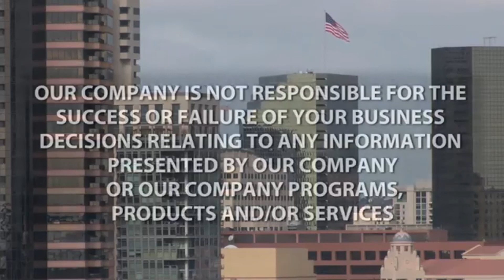The Real Estate Raw Show & Jorge Abreu: What are steps for due diligence when you start investing?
Today on The Real Estate Raw Show
Jorge Abreu is the Cofounder and CEO of Elevate Commercial Investment Group, a Dallas real estate firm focused on the acquisition of value-add multifamily assets. In his 15-year career, Jorge has flipped 200-plus houses, wholesaled another 100 properties and done $8M in ground-up construction. Since his introduction to multifamily four years ago, Jorge has built a portfolio of 1,700 units worth $125M.

About Joe:
Mr. Mendoza has a long track record of success. 100's of millions of dollars of real estate transactions. Hundreds of people mentored, coached, and trained. He's been on television, radio, and multiple publications. Are you looking for a trusted advisor in real estate? Perhaps help to get to the next level in business or life? Joe is the MAN!

Looking for a new broker, real estate company, brokerage?
Join me and EXP Realty now! We are in ALL 50 states, Canada, Australia, and United Kingdom (UK)

Hire someone else to answer your phones!

Having trouble with your real estate calculations?

Ready to make some calls to leads? (Caution: Use your discretion and be aware of local and federal laws)

Joe Mendoza - California Broker DRE #01234540
Top Real Estate Pro, Coach, Investor, and Speaker
100 E. San Marcos Boulevard, Suite 400